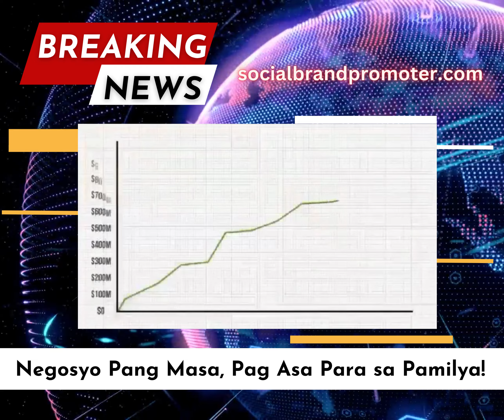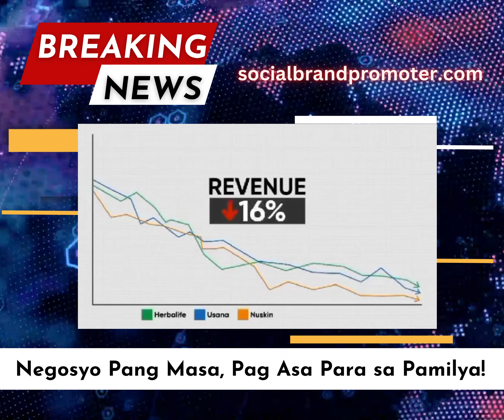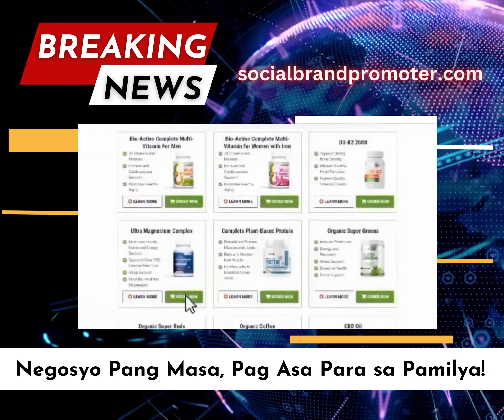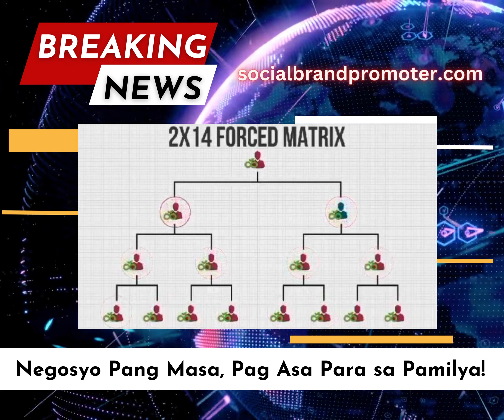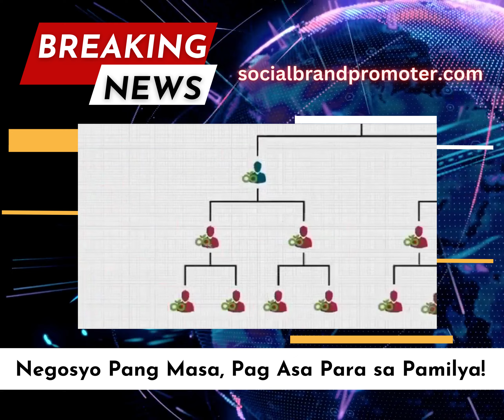LiveGood Tagalog 5 Min Overview